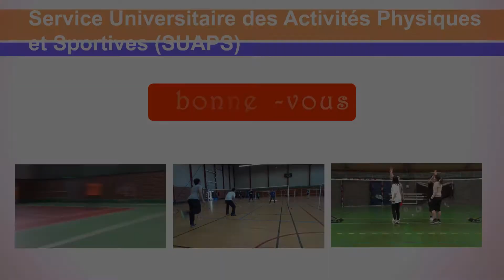Tournois de Badminton et Futsal (15 & 16/01/2015)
Les 15 et 16 janvier 2015 se sont déroulés respectivement des tournois de Badminton et de Futsal, organisé par l'IUT de Lille et le Master HSQE.